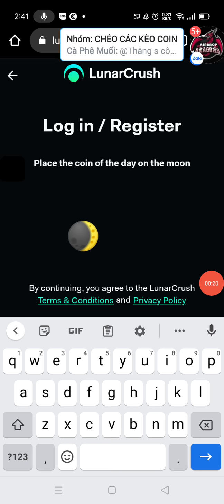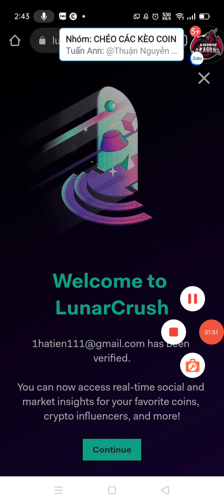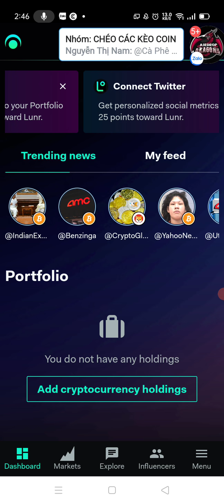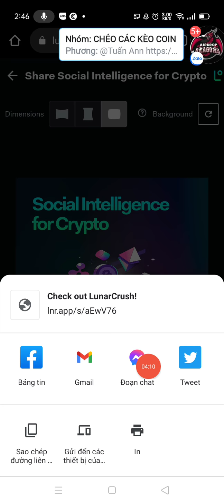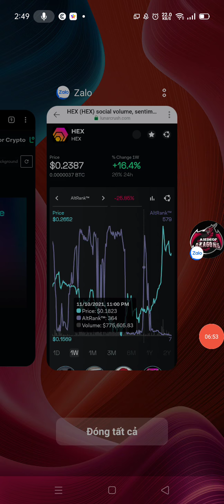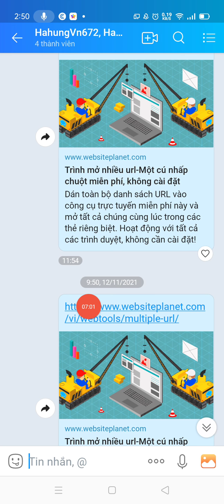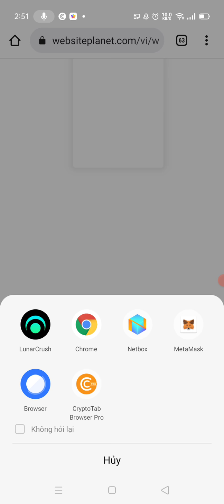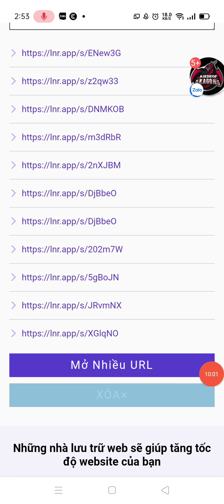cách đăng ký nuna và làm nhiệm vụ chéo link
cách đăng ký nuna và làm nhiệm